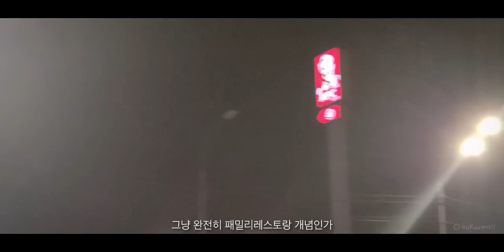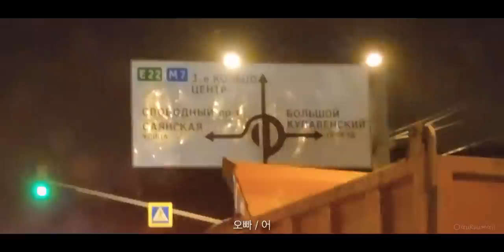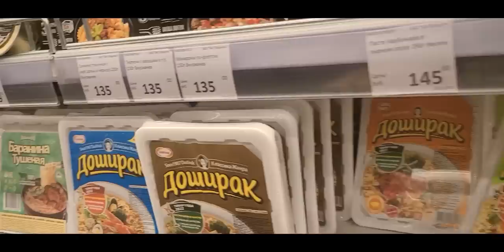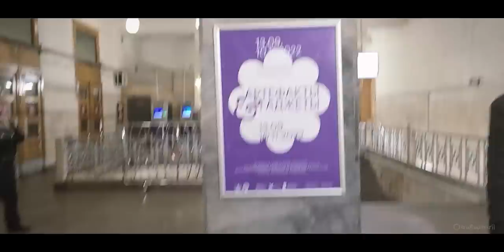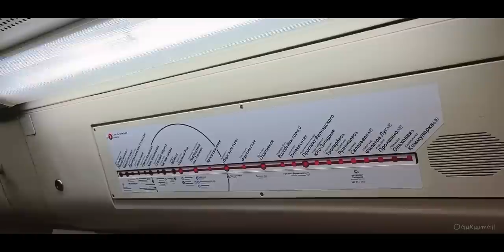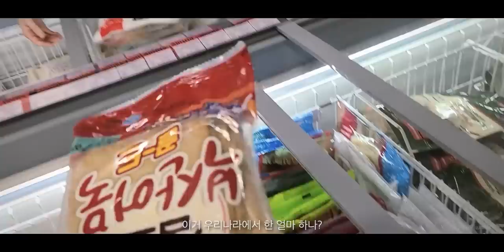모스크바를 떠나야했던 이유 [캠핑카 세계여행, 유라시아 #13]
10,000Km를 달려 러시아의 수도 모스크바에 도착했다. 그리고 모스크바 캠핑장과 붉은 광장...
캠핑카로 유라시아 횡단을 시작한 이후 많은 사람들이 우리를 걱정해 주었지만 신경 쓰지 않았다. 하지만 모스크바에서는 좀 달랐다.

(이 영상은 2022년 9월 28일~10월 1일에 촬영된 영상입니다. 러시아 횡단여행의 기록: 모스크바 Москва 붉은 광장 Красная площадь에 캠핑카를 타고 도착했다. 며칠 후 다시 찾은 그곳에는 푸틴이 있었다. 그리고 러시아인들의 함성으로 가득했다. 모스크바 스콜니키 캠핑장 Кемпинг "Сокольники"에서 휴식 그리고 한인마트에서 장을 보고 상트페테르부르크로 떠났다. / This video was filmed from September 28th to October 1st, 2022. A record of travel across Russia: We arrived in a camper at Red Square, Moscow. A few days later, We found Putin there again. And it was full of shouts from the Russians. We took a break at Moscow's Skolniki Camping Ground and went to St. Petersburg after shopping at a Korean mart.)